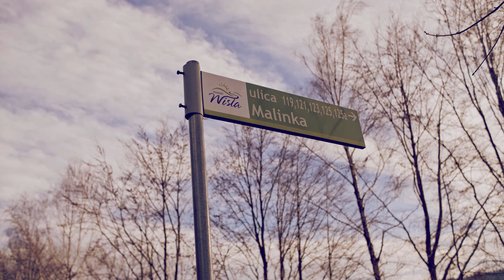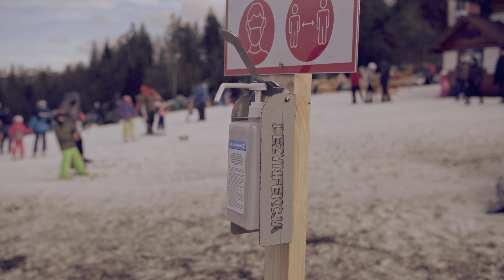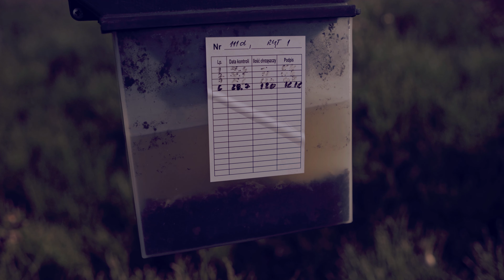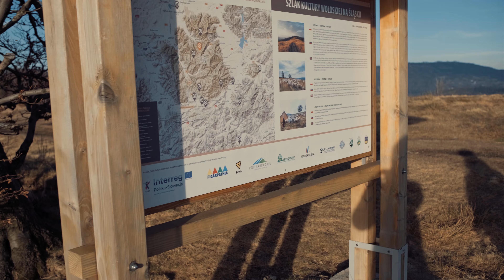Hala Jaworowa Beskidy - Niedzielny Wypad bez maski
Hala Jaworowa Beskidy - Niedzielny Wypad bez maski :) Zapraszam na ten krótki ale treściwy filmik ukazujący piękno Beskidów i uroków zimy w tym roku. :)